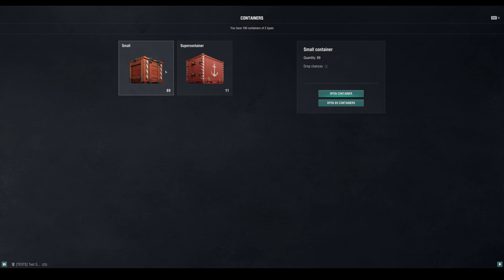100 "TRY YOUR LUCK" containers!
100 "TRY YOUR LUCK" containers, paid out 11% super containers.